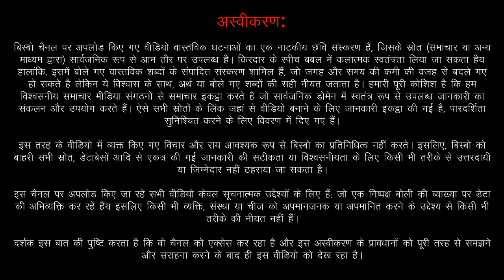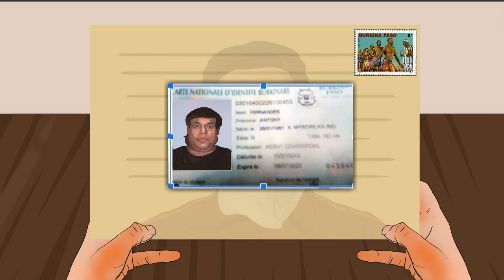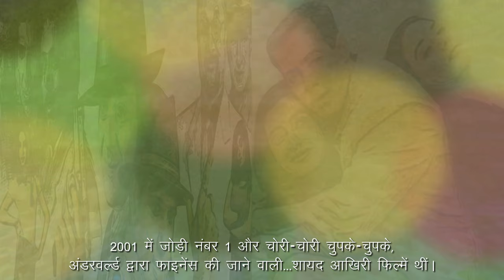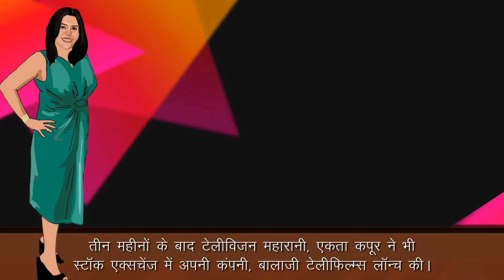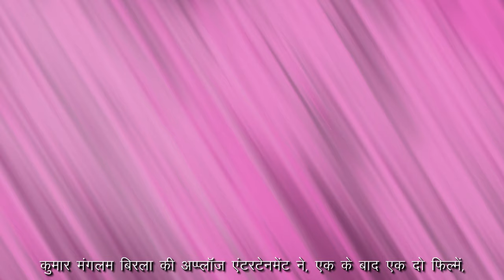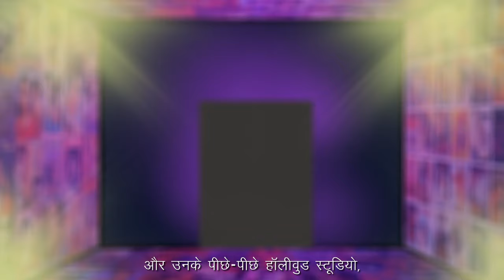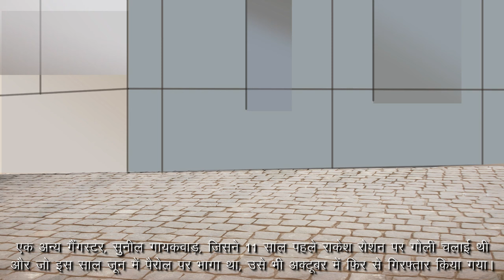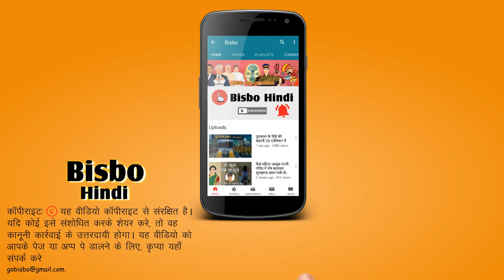बॉलीवुड फिल्मों में अंडरवर्ल्ड ने कैसे और क्यों कदम रखा और उसे कैसे निकला गया: एक छोटा इतिहास।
अंडरवर्ल्ड और बॉलीवुड जुदा हुए 1993 के मुंबई विस्फोटों के बाद...जब पुलिस ने उनके गैर-कानूनी पैसों पर दबाव डाला। उस दौर के आखिरी गैंगस्टर, रवि पुजारी को इस साल की शुरुआत में गिरफ़्तार करने के बाद, शायद ये इतिहास का पन्ना हमेशा के लिए बंध हुआ है। ये कब, क्यों और कैसे हुए, आओ इस मजेदार वीडियो को देखे।

सत्रोत

Lifer who shot Rakesh Roshan arrested after jumping parole; Nishikant Karlikar; Oct 11, 2020
Tatas turn to movies with Aitbaar, by Gayatri Ramanathan, oct 15, 2002

The Hindu
Balaji Telefilms IPO floor to be at Rs 125-135, October 4, 2000
CCB arrests close associate of Ravi Pujari; June 3, 2020

The Print
How Karnataka Police nabbed Ravi Pujari, ‘Hindu don’ facing 200 cases, in Senegal; Rohini Swamy; Feb 24, 2020

India Today
Bollywood extortionist Ravi Pujari arrested in Senegal, to be brought to India; Arvind Ojha; Updated Feb 23, 2020

Indian Express
Underworld don Ravi Pujari arrested: Six-month chase that ended in Senegal barber shop; Johnson TA, Feb 2, 2019

LiveMint
Akshay Kumar and Fox Star Studios partner for three films, Lata Jha, Nov 5, 2018

Ghai, guts & glory, by Muthukumar K and Nandini Raghavendra, sept 17, 2006
Bollywood rakes it in with some help, by Shaji Vikraman, Aug 20 2006

Financial Express
Vijaypat Singhania On Film Path, sept 20, 2003

The Telegraph Online
Zinta dares to bare an extortion call, by Anand Soondaas, Sept 1, 2003.

ScreenDaily
India's Tata steps in to film production
By Bhuvan Lall, Feb 27, 2003

Boxofficeindia.com
Ankhen box office collection